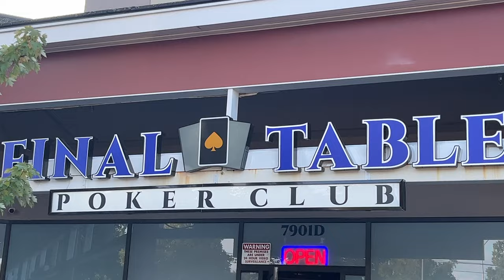I FLOP THE NUTS AND THEY BET INTO ME!!! | POKER VLOG #72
► ABOUT:
Welcome back to another texas hold'em poker vlog. In this one I play a $20K GTD tournament and a cash game session at Final Table in Portland, OR. Thank you for your support! Shot at Final Table Poker Club on 09/01/2023.

► CHAPTERS:
00:00 - Intro
00:16 - Tournament
10:01 - Cash Game
19:19 - Outro

► MEET UP GAME!
I’m hosting a meet up game at Final Table on October 21st from 3 to 7pm.

► PLAY WITH ME ONLINE!
Join the Button Clickers group on PokerBros!
Club ID: 21839 / Referral ID: 1197903.  See you at the tables!
PokerBROS is not a sponsor of or in any way involved with this promotional activity, nor does PokerBros endorse it. PokerBros is an online social gaming platform and does not provide any real money service.

► Music
Track: Brooklyn Bridge
Artist: Lunareh

Hi! I'm Marc, a poker player and content creator from Portland, Oregon. I play poker tournaments, cash games and make poker vlogs out of them. Texas hold'em, Omaha and other mixed games. I share how I approach certain hands and spots, and I of course welcome feedback from you as I am constantly learning and trying to become a better poker player. I also enjoy a bit of comedy so I always try to include some lighter/funnier moments in my vlogs. I generally post a new vlog every Friday. Also, likes and comments on my videos are always super appreciated. I love interacting with the poker community and I try to respond to everyone. Thank you for stopping by!